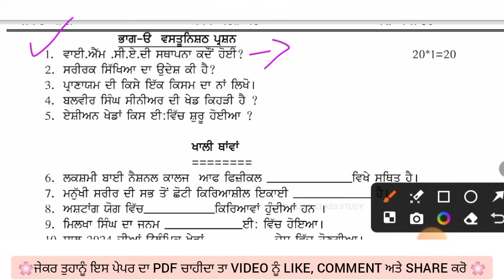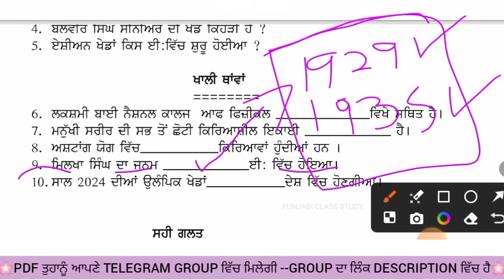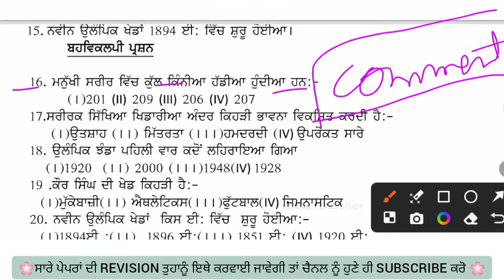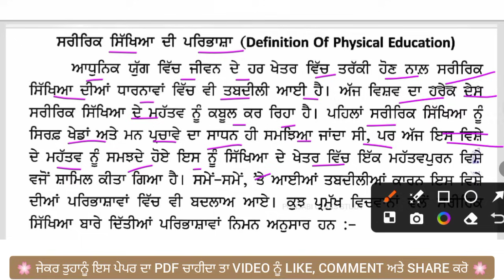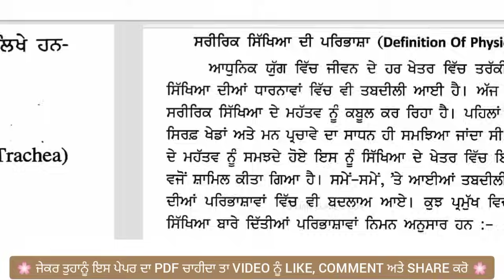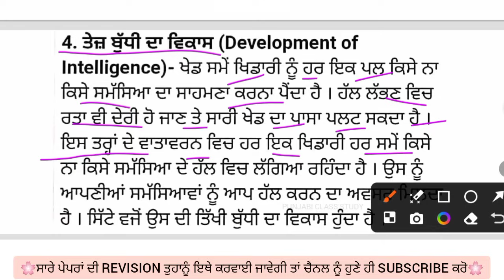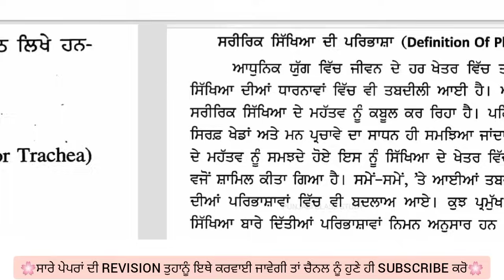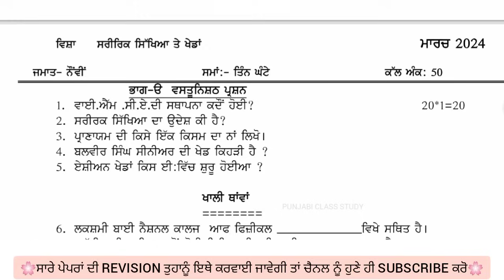Pseb 9th Physical education final paper 2024 | solved | pseb class 9th physical edu final paper 2024